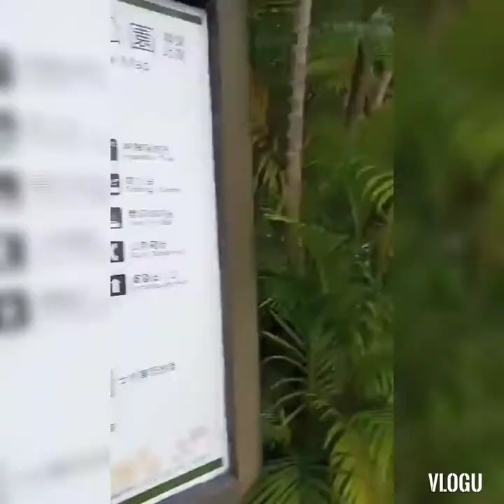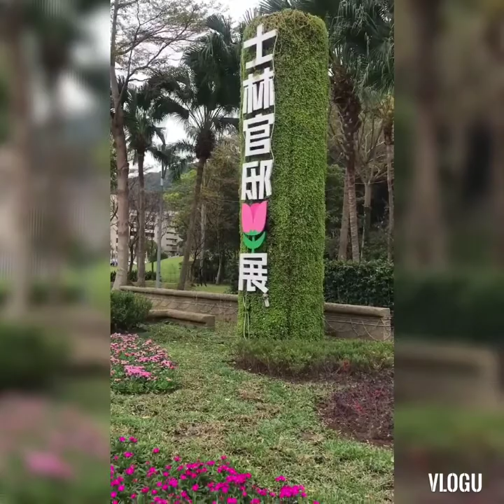Chiang kai-shek Shilin Residence Taipe/Evangeline Apostol